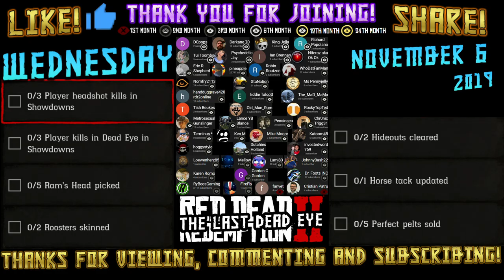Daily Challenges Madam Nazar Ram's Head Rooster Gang Hideout Locations RDR2 Red Dead Online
Red Dead Daily Challenges "List and Locations" for Wednesday, November 6, 2019 (11/6/19).

Please help me get partnered on mixer, I need only 2000 followers